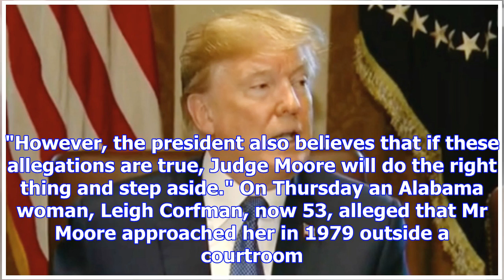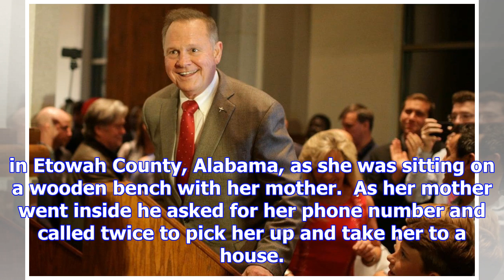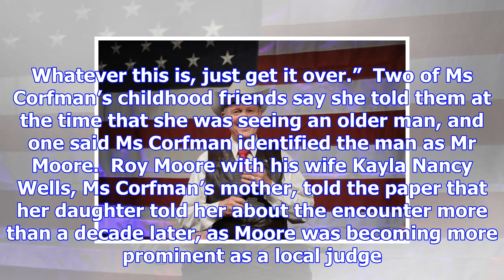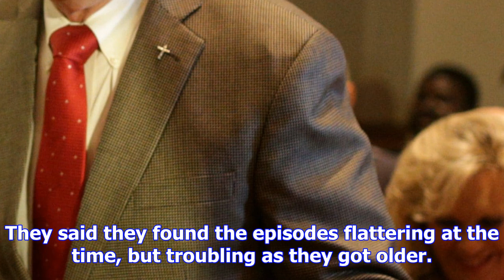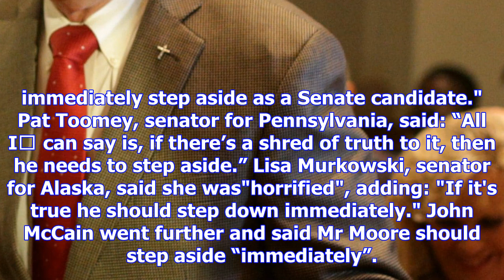Donald trump says senate hopeful roy moore should step aside if claims of ual encounter with 14-yea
Donald trump says senate hopeful roy moore should step aside if claims of ual encounter with 14-year-old are true
Roy Moore, hoping to be elected to represent Alabama in the US Senate in December US President Donal...